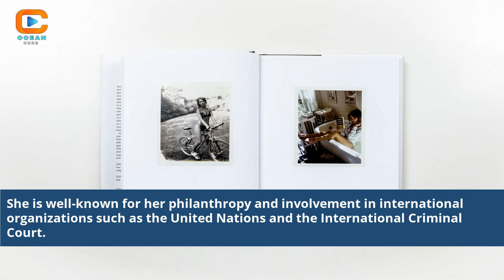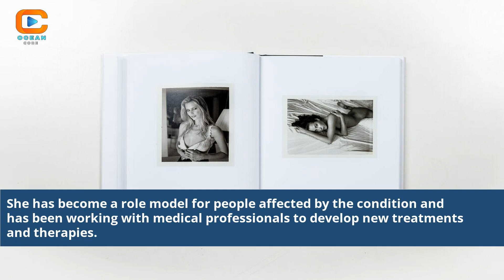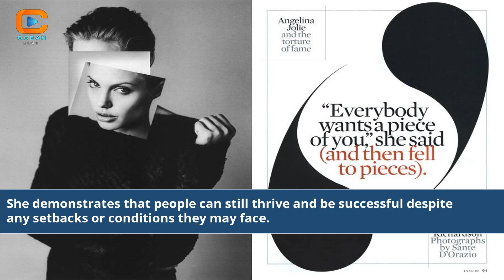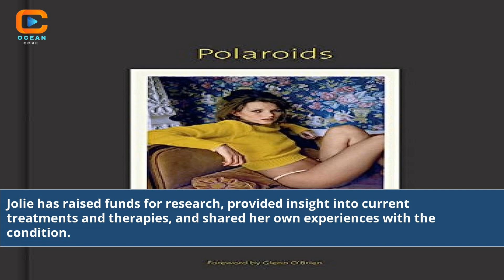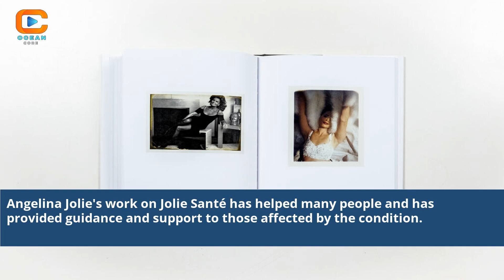Angelina Jolie Sante Unraveling the Secrets of Her Health and Wellness